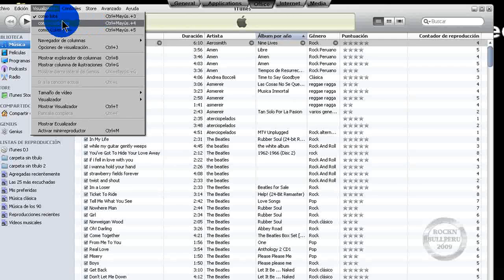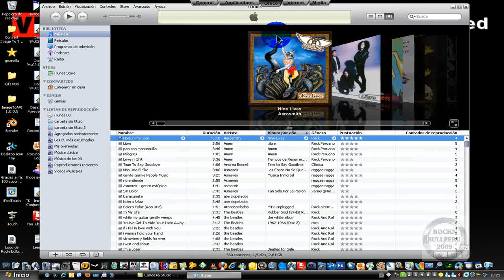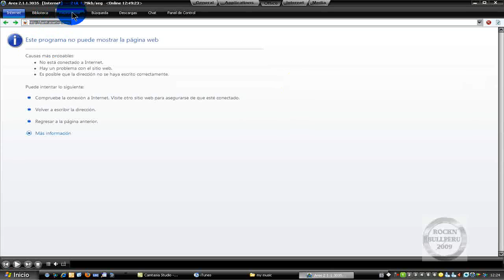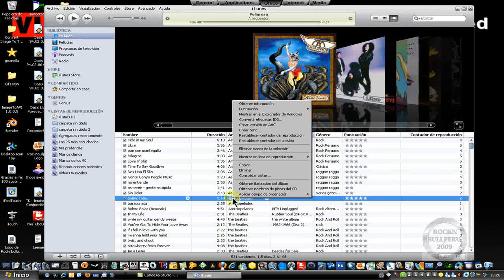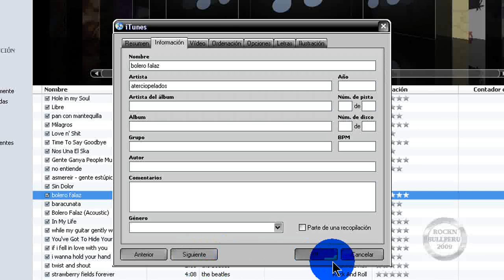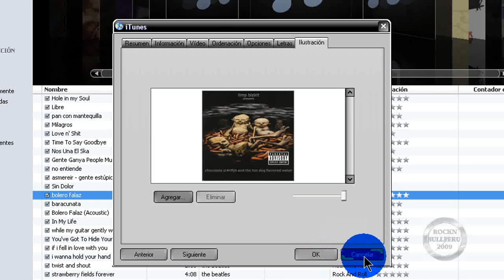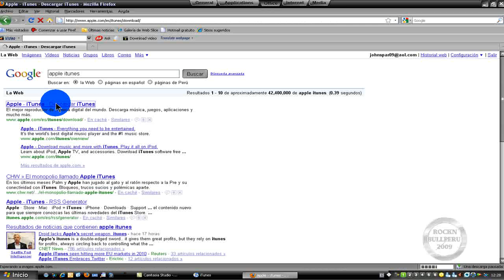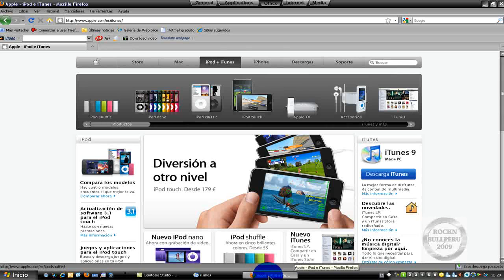Como descargar, instalar y configurar iTunes 9 0 1 Reproductor de audio y video